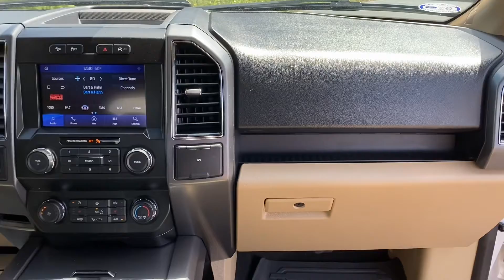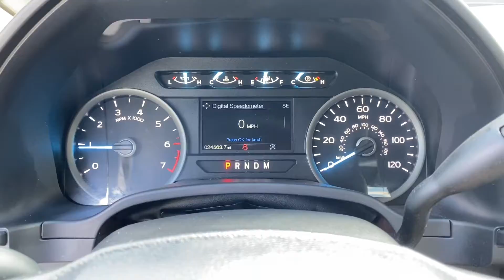Pre-Owned 2020 Ford F-150 XLT PE02525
VIN: 1FTEW1EP5LKE02525
Stock #: PE02525

2020 Ford F-150 Oxford White CARFAX One-Owner. BACKUP CAMERA***, AUTOMATIC HEADLIGHTS***, ALLOY WHEELS***, 4WD. KBB Fair Market Range High: $47,664